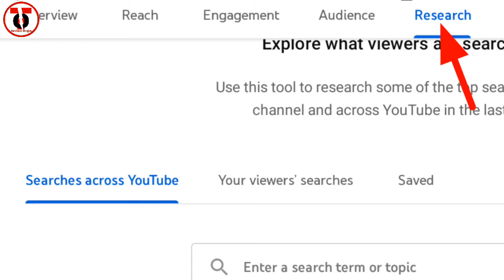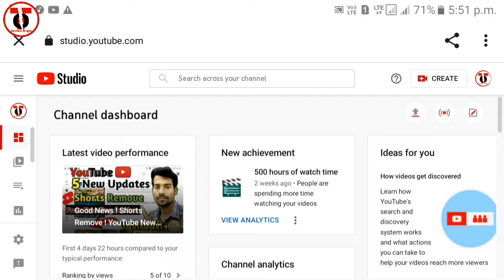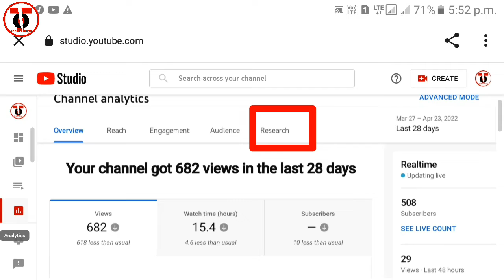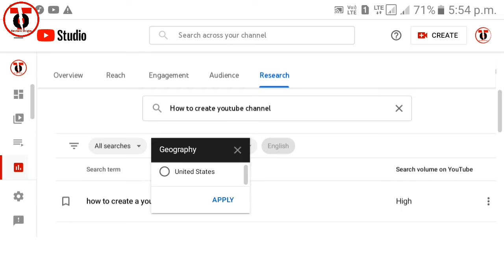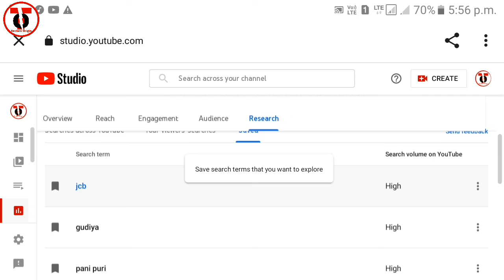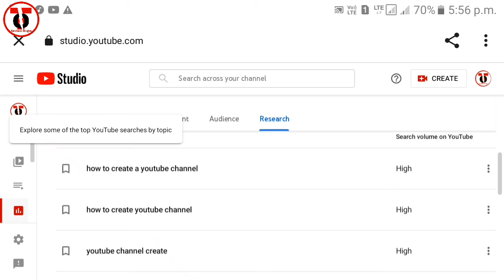How To Use Research Tab On YouTube Analytics मे Research Tool का Use कैसे करे ? By technoorigin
Hello dosto aaj ki es video me maine aapko YouTube ke new features research tool ke bare me bataya hai ki aap ksise research tool ka use kar sakte hain.

your queries -
YouTube research tab
how to use youtube research tab
How to use get youtube research tools
keyword research for youtube
How to use youtube research features
YouTube studio research tool
Youtube search insights
how to grow youtube video 2022